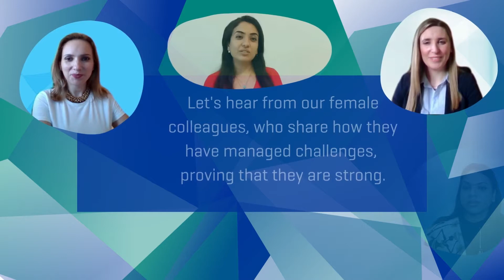Celebrating the Women of Baxter IWD 2022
This is where we unite to BreakTheBias. Hear from our remarkable female colleagues who have stayed strong when facing different challenges in their lives.

Visit our Women of Baxter page as we celebrate our women on International Women's Day